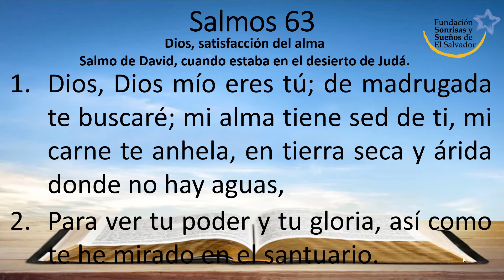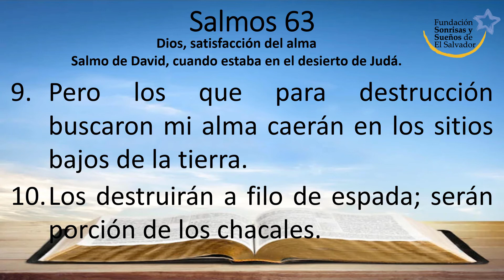Salmos 63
Reina-Valera 1960 (RVR1960)

Dios, satisfacción del alma
Salmo de David, cuando estaba en el desierto de Judá.

1 Dios, Dios mío eres tú; de madrugada te buscaré; mi alma tiene sed de ti, mi carne te anhela, en tierra seca y árida donde no hay aguas,

2 Para ver tu poder y tu gloria, así como te he mirado en el santuario.

3 Porque mejor es tu misericordia que la vida; mis labios te alabarán.

4 Así te bendeciré en mi vida; en tu nombre alzaré mis manos.

5 Como de meollo y de grosura será saciada mi alma, y con labios de júbilo te alabará mi boca,

6 Cuando me acuerde de ti en mi lecho, cuando medite en ti en las vigilias de la noche.

7 Porque has sido mi socorro, y así en la sombra de tus alas me regocijaré.

8 Está mi alma apegada a ti; tu diestra me ha sostenido.

9 Pero los que para destrucción buscaron mi alma caerán en los sitios bajos de la tierra.

10 Los destruirán a filo de espada; serán porción de los chacales.

11 Pero el rey se alegrará en Dios; será alabado cualquiera que jura por él; porque la boca de los que hablan mentira será cerrada.